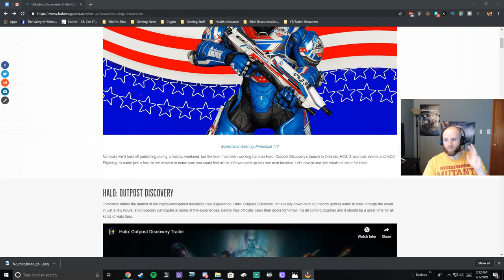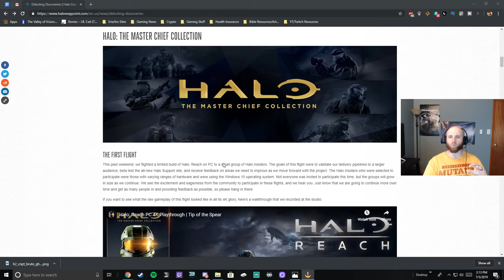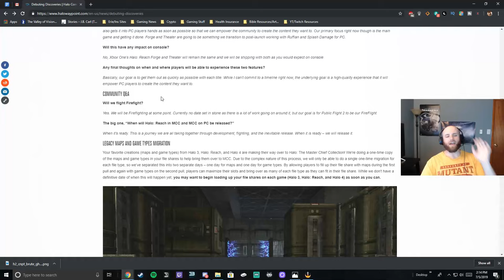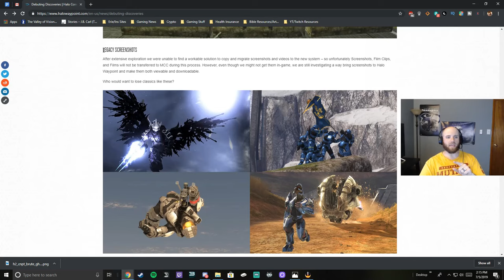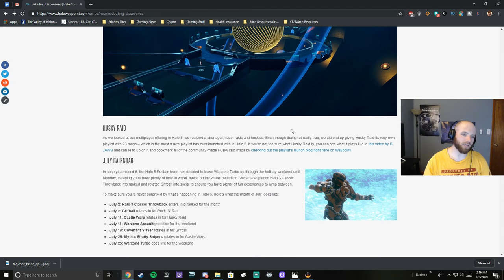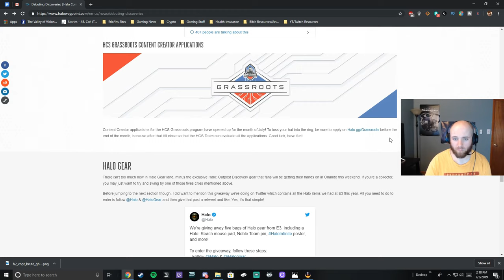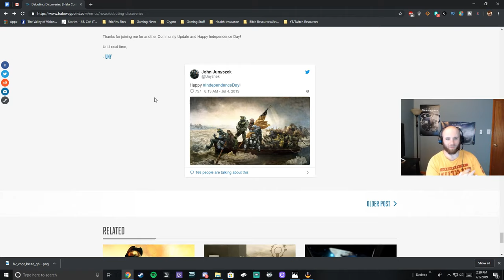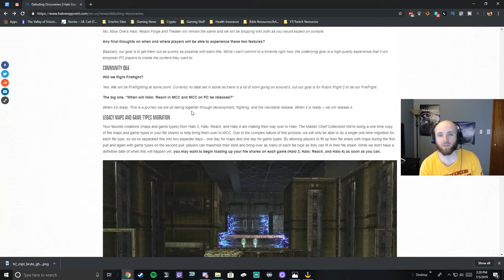Halo Community Update 7/4/19 - Halo MCC News, Halo Outpost Discovery News, Reach Progression System!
Some great news in this weeks Halo Community Update Halo MCC News, Halo Outpost Discovery News, Reach Progression System! Are you going to Halo Outpost Discovery? Are you excited for the Halo Reach MCC Progression system?

Listen to our Gaming Podcast - “The Fair and Balanced Gaming Podcast” on iTunes, iHeartRadio, and Soundcloud!